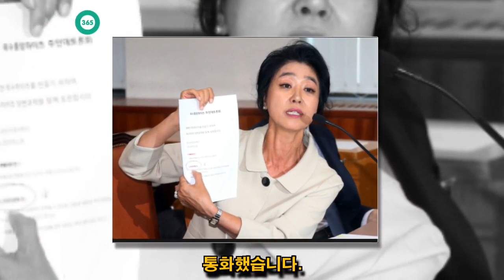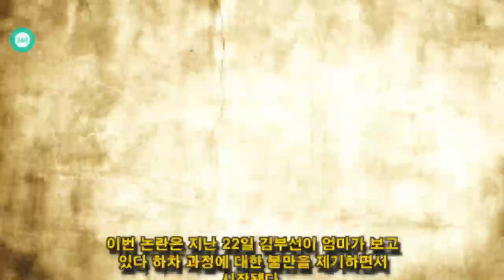John Ferguson: 김부선 황석정에게 사과글 삭제 후 "너 그렇게 살지마라" 돌변, 왜?